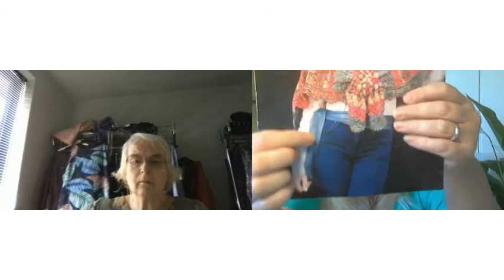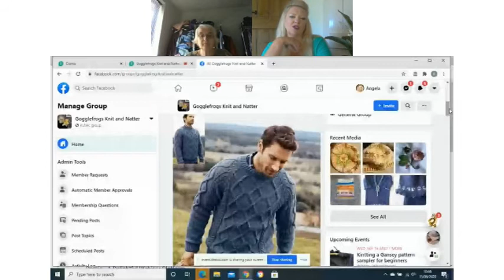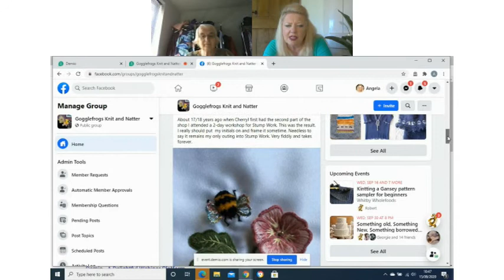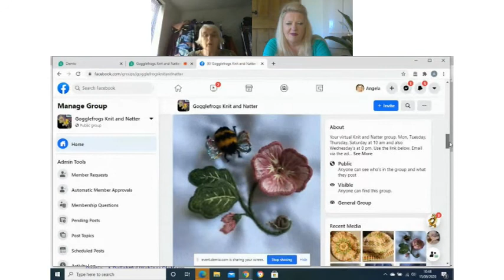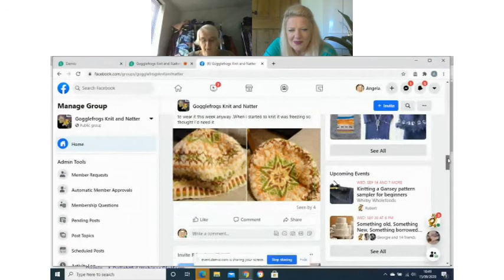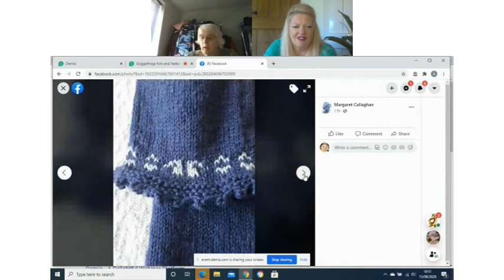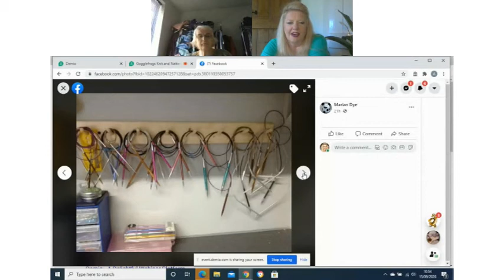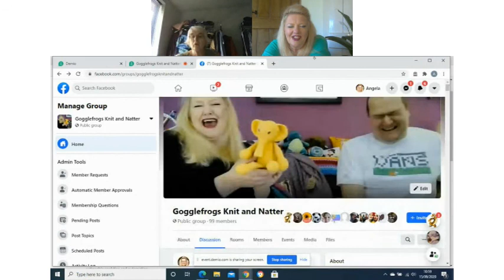Gogglefrogs Episode 123